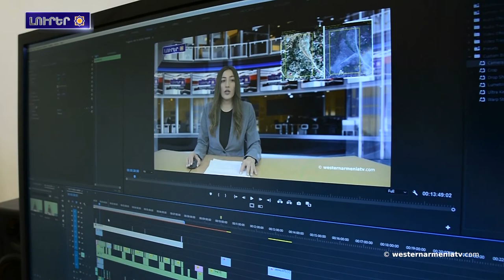Այն ինչ կը կատարուի ԱՀՀ-ի, Արցախի եւ ՀՀ-ի մէջ,ամբողջ աշխարհի հայութեանն պատասխանատուութեան ներքոյ է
1.Այն ինչ կը  կատարուի ԱՀՀ-ի, Արցախի եւ ՀՀ-ի մէջ ,ամբողջ աշխարհի հայութեանն պատասխանատուութեան ներքոյ է
2.Ֆրանսիոյ Դրագինիան քաղաքին մէջ տեղի կ՛ունենայ հայերու դէմ իրագործուած ցեղասպանութեան զոհերու Ոգեկոչման արարողութիւն
3.Արեւմտեան Հայաստանի Ուրֆայի անտիկ Սողմաթար քաղաքը մնացած է բախտի քմահաճոյքին
4.Արգենտինայի մէջ Արեւմտեան Հայաստանի Հանրապետութեան հիւպատոս դոկտոր Գիլերմօ Կարամանեանի հարցազրոյցը
5.Ատանայի  կոտորածէն անցած է 113 տարի
6.Հայաստանի մէջ կը նշեն Սուրբ Զատիկը
7.Այսօր յուշարձաններու եւ տեսարժան վայրերու միջազգային օրն է
8.Աջակցինք Արեւմտեան Հայաստանի պետական հեռուստատեսութեան

BANQUE DU BÉNÉFICIAIRE : 18206
SWIFT : AGRIFRPP882
IBAN : FR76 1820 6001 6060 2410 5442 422
BÉNÉFICIAIRE : Assemblée des Arméniens (AAAO)
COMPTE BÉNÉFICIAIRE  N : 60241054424